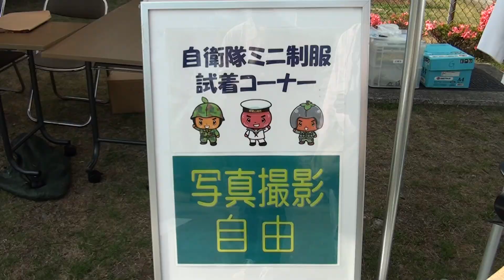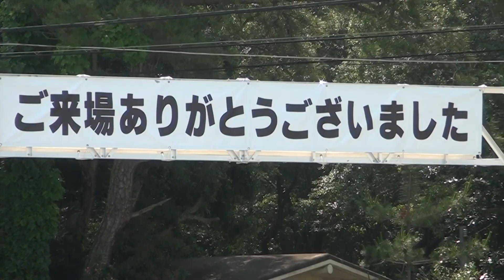140531_和歌山駐屯地[00]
2014年、平成26年度の和歌山駐屯地創立52周年記念行事。